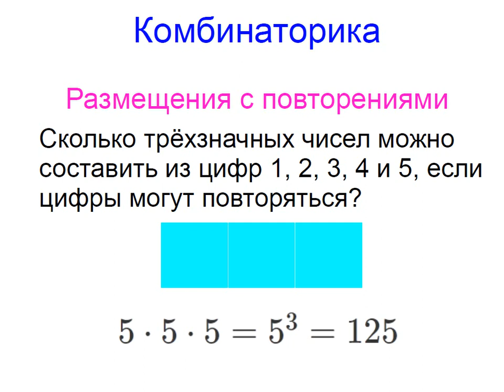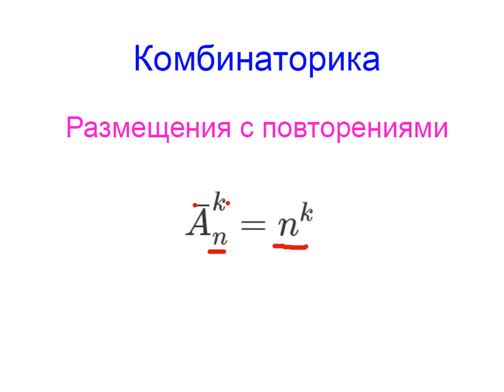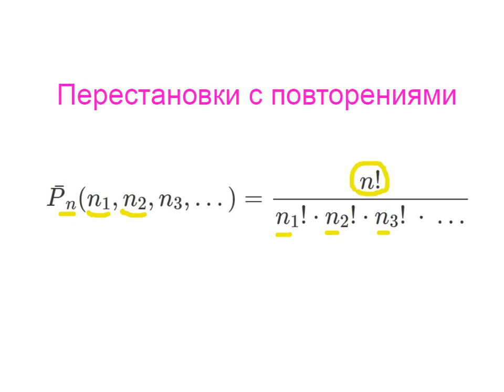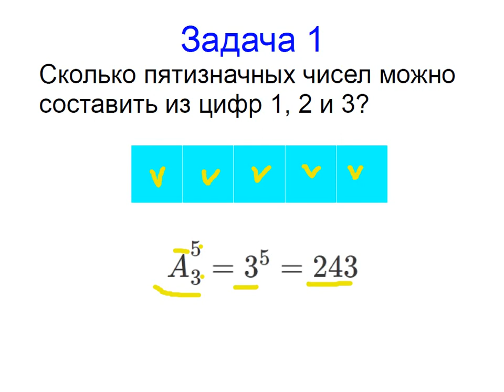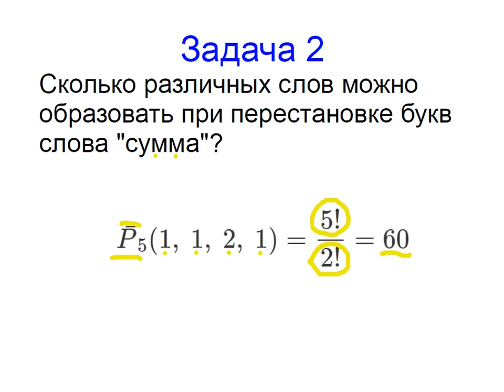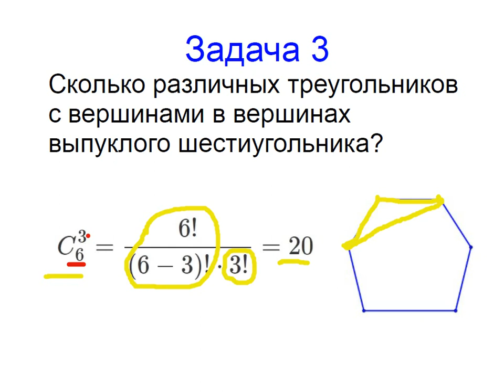Меташкола. Математика 7 класс 22 серия. Комбинаторика; задачи.